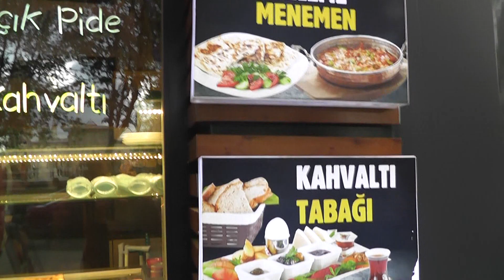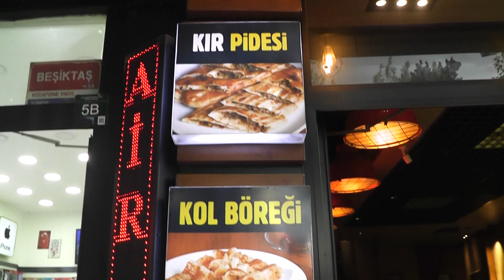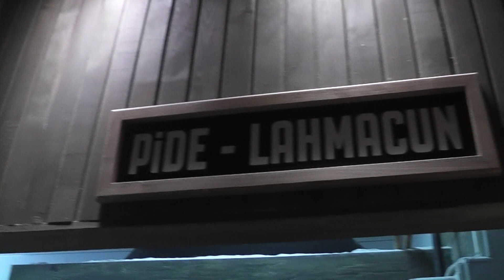CLUP KIR PİDESİ ERZURUM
CLUP KIR PİDESİ ERZURUM DA İŞLETMESİNİ ABBDULLAH ÖZSOY YAPTIĞI MUHTEŞEM İKİ KATLI SALONU İLE SİZLERE HİZMET SUNULUYOR. ŞİDDETLE TAVSİYE EDİYORUM.
ADRES YUKARI MUMCU CAD. GÜNEY APT ALTI 7 C YAKUTİYE ERZURUM